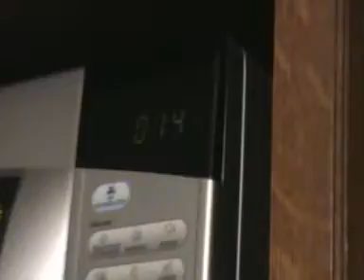Fabrication de la porcelaine froide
Voici comment je fabrique ma porcelaine froide.